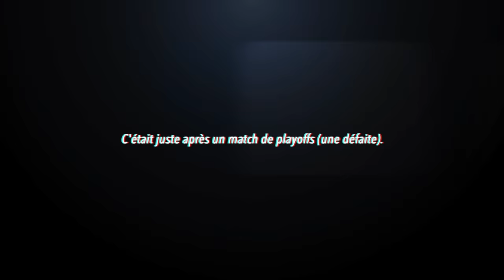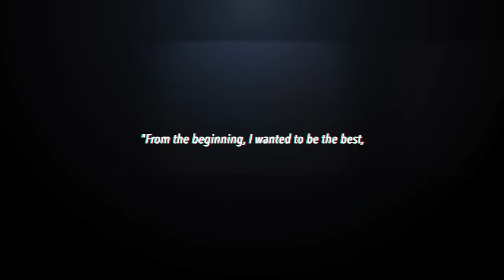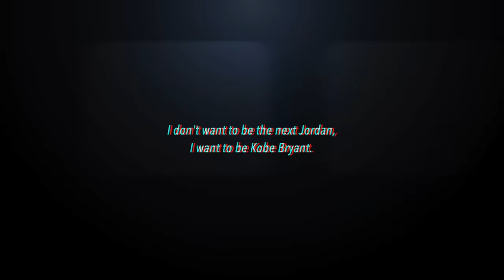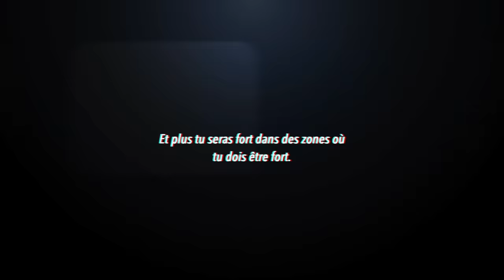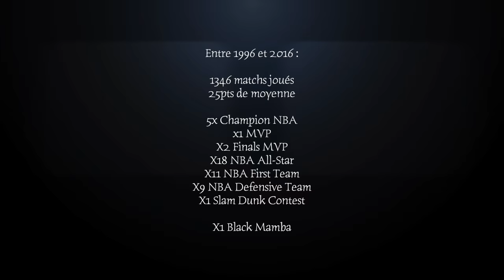🇺🇸 *2 LE DESTIN UNIQUE DE KOBE BRYANT - CONTES DE SPORT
Épisode 2 - Contes de Sport

Hommage à KOBE BRYANT

Au milieu des années 90, un jeune lycéen, fils d’un ancien basketteur pro lui aussi, débarque en NBA, quelques semaines seulement après avoir fêté ses 18 ans. Un phénomène qui rappelle étrangement le meilleur joueur de l’époque, par son comportement, son style, son éthique et ce besoin féroce de gagner. Il s’appelle Kobe Bryant, les fans l’appellent Kobe, le potentiel est là, la ligue s’attache rapidement à l’héritier proclamé du showtime des Lakers de la décennie précédente. Une énergie débordante, des qualités physiques ahurissantes, du talent plein les mains pour un ovni de la balle orange qui va très très vite se faire un nom, dans la ligue la plus spectaculaire de la planète.